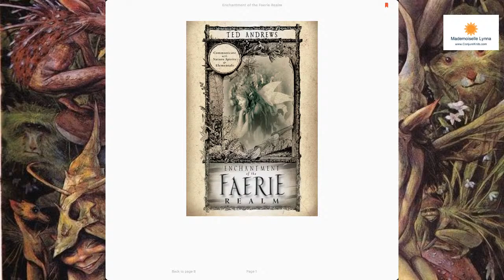Enchantment of the Faerie Realm by Ted Andrews (Full Audiobook)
Now offering Geomancy Readings for ONLY $22

Have you ever taken a walk in the woods and felt like you were not alone? That's because you weren't! Forests, lakes, mountains, caves—even your garden—are alive with the spirits of nature. Faeries are real, and you can learn to commune with a whole world of unseen beings, including elves, devas, and nature spirits. With an open mind and a little patience, you can begin to recognize their presence all around you. This book will help you deepen your connection to the natural world as you explore the magical, mystical world of the faerie folk.

Discover hidden truths in faerie tales and use them as pathways into the faerie realm
Learn the basic habitats, powers and behaviors of faeries, elves, and other nature spirits
Read personal accounts of actual faerie encounters
Invoke fire spirits for traditional psychic readings
Share the magic and knowledge of twenty tree spirits
Find the elementals—gnomes, undines, sylphs and salamanders—with which you resonate most
Contact water sprites, mermaids and other water spirits
Find wood nymphs and the"lady of the woods"
raw dragons into your environment with the right fragrances
Attract a faerie godmother into your life
Recapture the magic and wonder of a world where trees still speak and every flower tells a story. Explore the faerie realm—a place where faerie tales can and do come true.